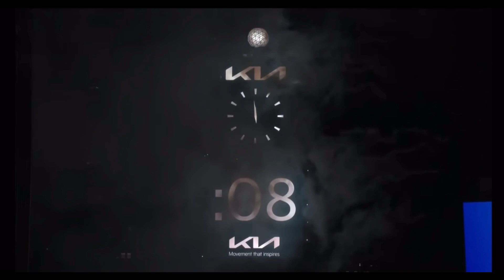Bajram Rama. Tmes square 2023 New york city